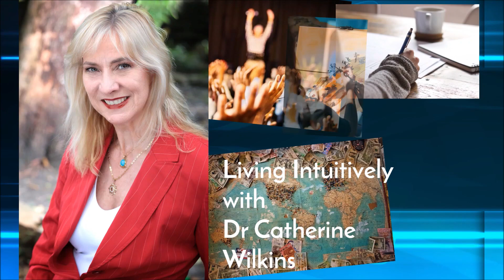The SUPERPOWER of Emotional Mastery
To get the keys to master your intuition check out my book The Soul’s Brain: The Neurology and Logic of Your Intuition
If you want to know more about me personally check out
Thumbnail image thanks to unsplash